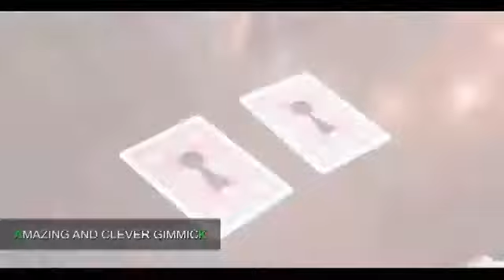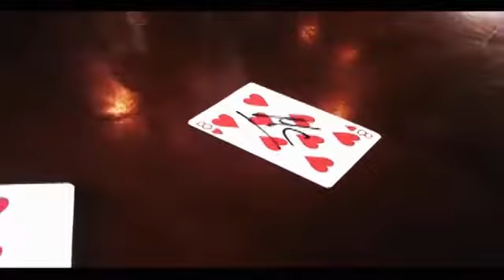Lock by Victor Zatko